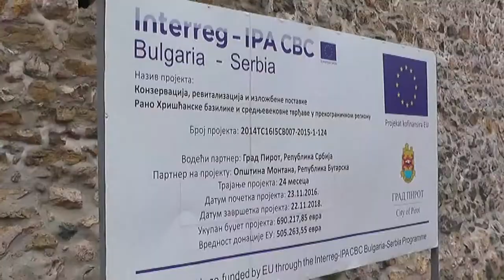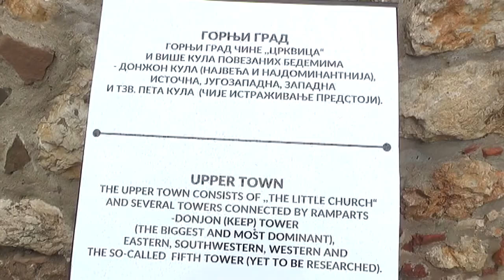JAVNA NABAVKA ZA UREĐENJE TVRĐAVE